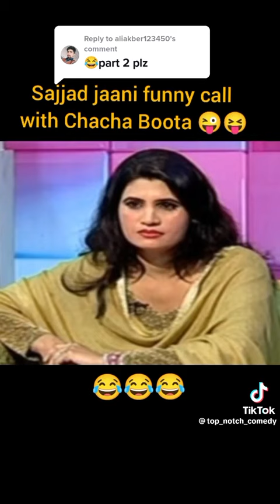Punjabi Totay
Funjabi